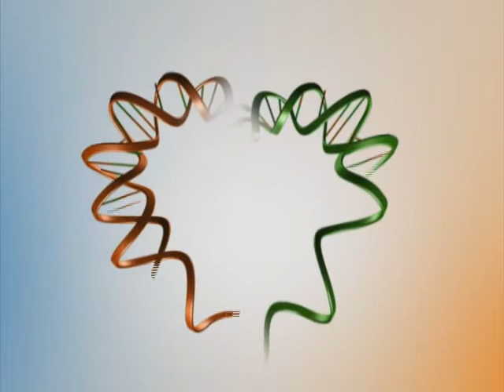Spot SISAL Davide Corona per Maratona Telethon 2009